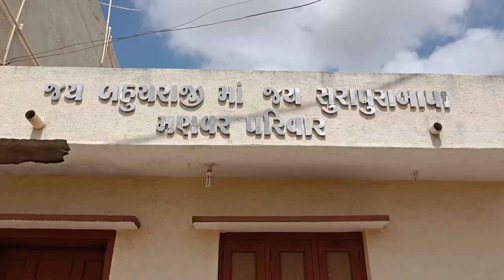|| Gaamdu Bhag - 2 || Live Peaceful Life || Maru Gaam Anida Vachhara || Dhaval Manvar Vlog ||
ભાગ-૨ માં મેં ગામની હવેલી બીજા મંદિરો,દર્ગા,હાઇસ્કુલ,ગૌશાળા અને ગામ બતાવ્યુ છે.